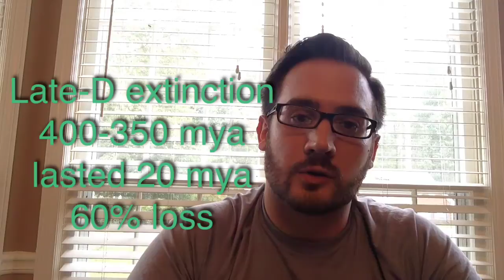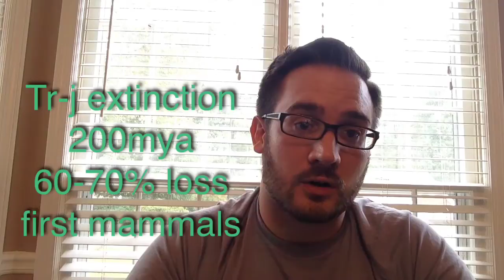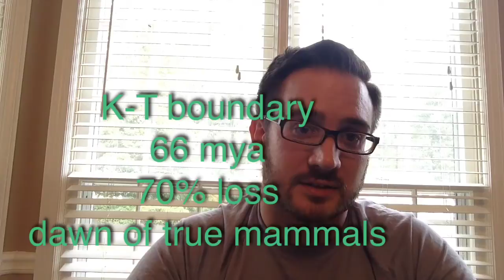Mass extinction and Orientation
2nd video for CHS zoology